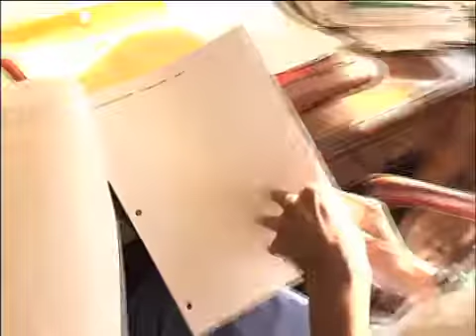The Doctors Unscripted Medical Course